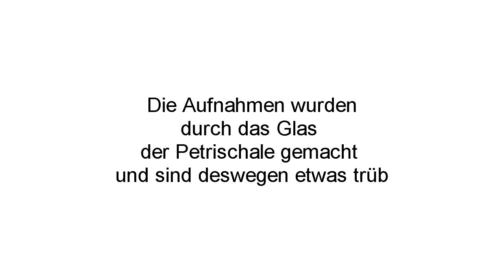schöne Flügelzeichnung Lebensmittelmotte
für bessere Bildqualität: auf HD klicken
Mikroskop: Delta IPOS 808
Camera: Canon EOS 600d
Formateinstellung: 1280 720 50p gerendert auf 25p